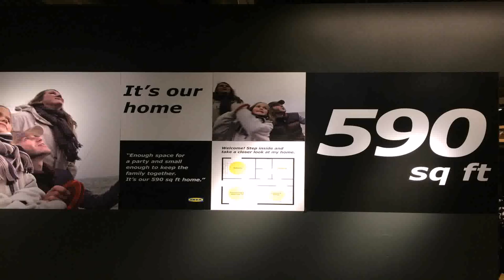House Plans 600 To 800 Sq Ft (see description)